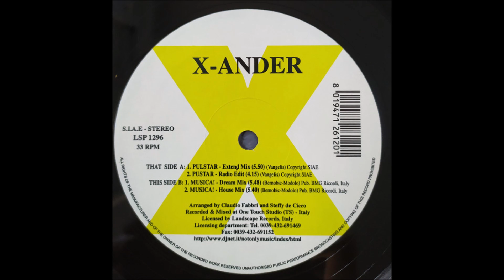X-Ander - Musica! (Dream Mix)